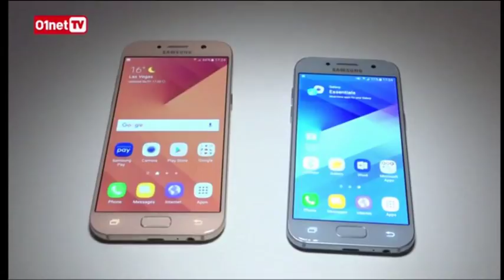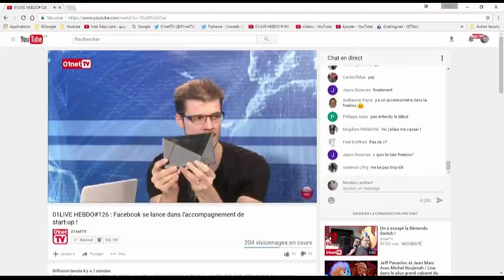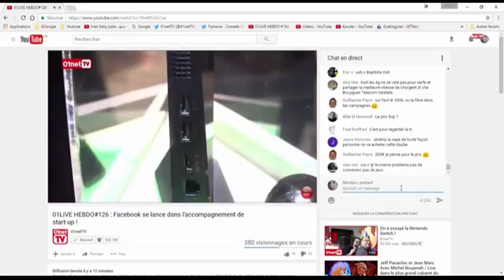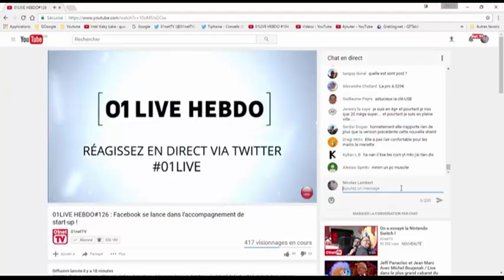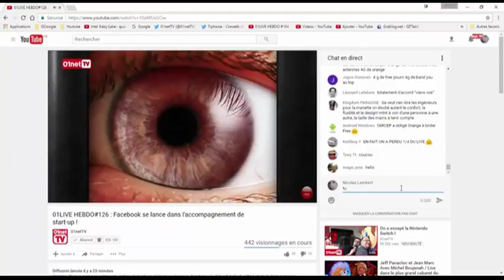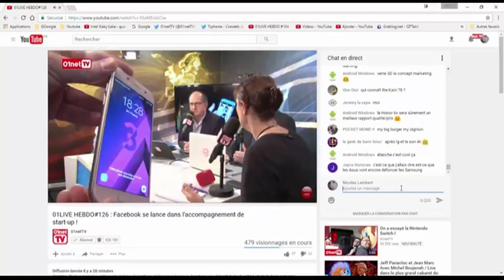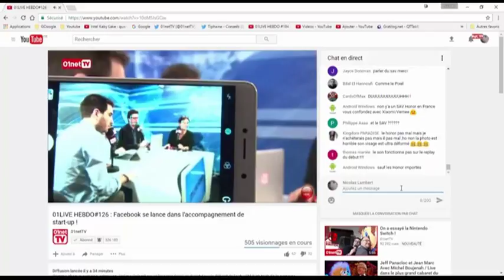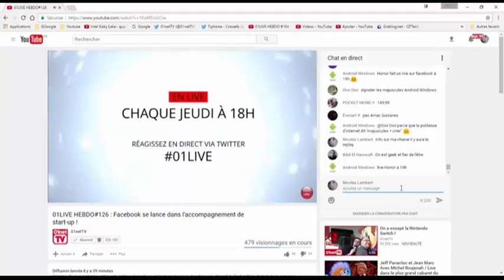01LIVE HEBDO numero 126 Facebook se lance dans l'accompagnement de start up avec montage Integral